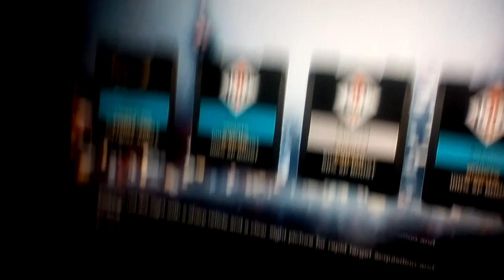Battlefield 4 ep#2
Case openings